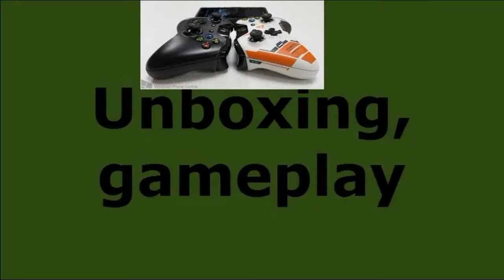Fifa 15: L'Opening Pack dei poveri! #2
Ciao ragazzuoli! Vediamo insieme se è possibile trovare qualche cosa di interessante nei pacchetti dati in omaggio con il gioco, senza spendere niente di più!
Lasciate un commento per dirmi la vostra!